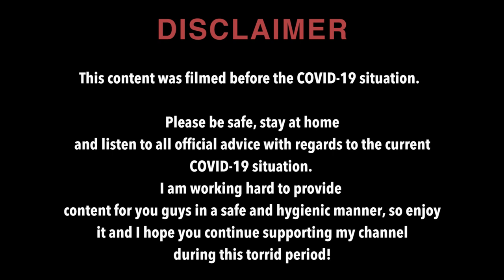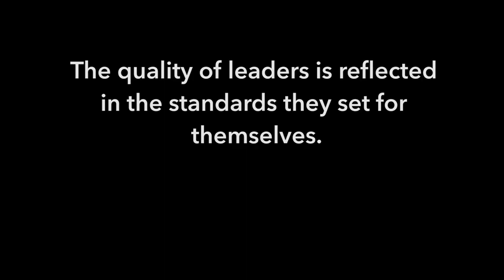Last Day In Basic Training | Parade Rehearsal | British Army | Pirbright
🛑ALL OPINION PRESENTED ON MY CHANNEL IS PERSONAL OPINION AND I AM NOT COMMUNICATING ON BEHALF OF THE ARMY IN ANY OFFICIAL CAPACITY !!!